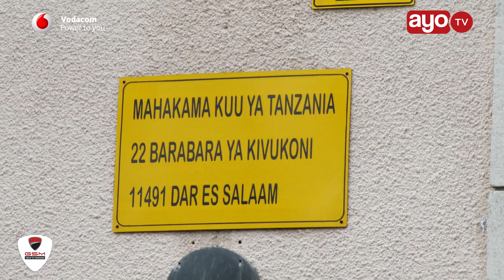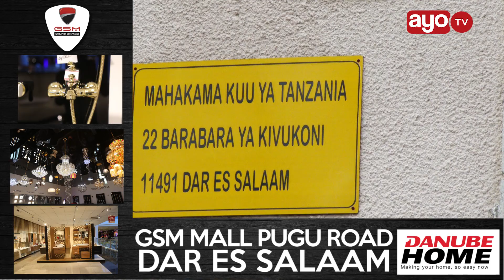Kituo cha sheria na Haki za binadamu wameishtaki Bodi ya mikopo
Baada ya makato kwa wanafunzi walionufaika na mikopo ya elimu juu kupandishwa kutoka 8% hadi 15%, leo May 2 2017 kituo cha sheria na haki za binadamu kimefungua kesi ya kikatiba kwenye mahakama kuu ya Tanzania dhidi ya bodi ya mikopo kuhoji uhalali wa ongezeko la makato hayo.